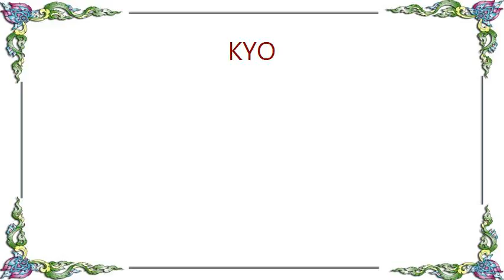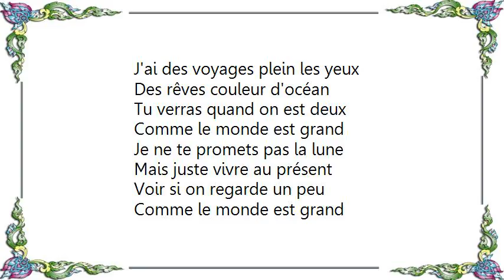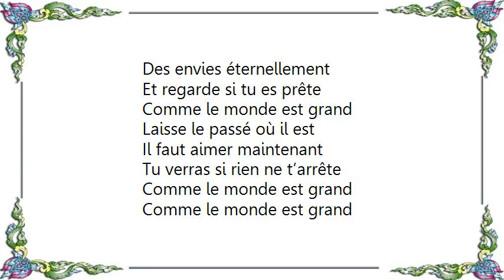KYO - Comme Le Monde Est Grand Lyrics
[Lyrics KYO - Comme Le Monde Est Grand]
Surtout n'attends pas
Que le monde soit parfait
La vie qu'on a
Est ce qu'on en fait
Surtout n'attends rien
T'as tout ce qu'on t'apprend
Où est le bien?
Qui le sait vraiment?

N'oublie pas qu'on n'est là
Que de passage
N'oublie pas qu'on n'a pas
Tout le temps

J'ai de l'amour plein la tête
Des envies éternellement
Et regarde si tu es prête
Comme le monde est grand
Laisse le passé où il est
Il faut aimer maintenant
Tu verras si rien ne t’arrête

N'attends pas
Demain ou après
Pour vivre trop tard
Ce que tu rêvais
Surtout n'attends plus
Qu'on choisisse pour toi
Si t'es perdue
Ne suis que ta voix

N'oublie pas qu'on est là
Peu de temps
Ne crois qu'en ceux qui t'aiment
Vraiment

J'ai des voyages plein les yeux
Des rêves couleur d'océan
Tu verras quand on est deux
Je ne te promets pas la lune
Mais juste vivre au présent
Voir si on regarde un peu

Et avant d’être trop vieux
Avoir un peu de quoi être heureux
Je t'emmène si tu veux
Surtout avant de partir
Vivre ce qu'on peut vivre
En restant libres